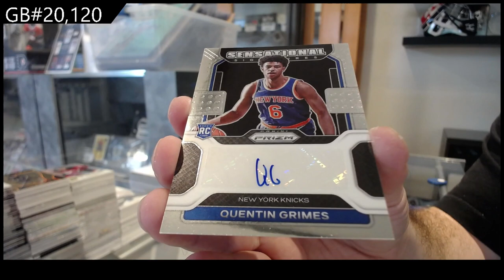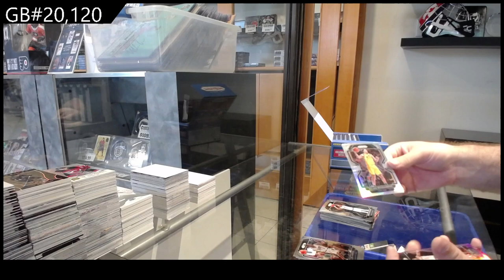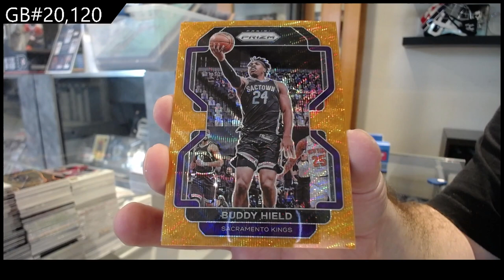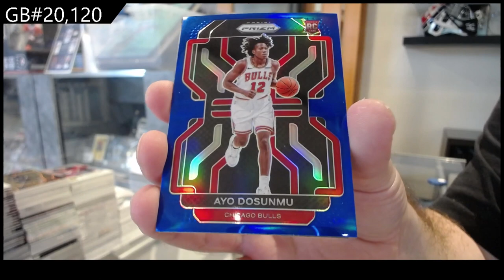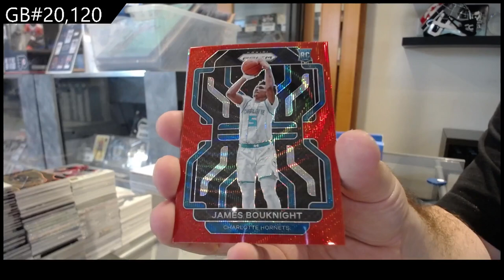21-22 Panini Prizm Basketball Box Break - CNC #20,120